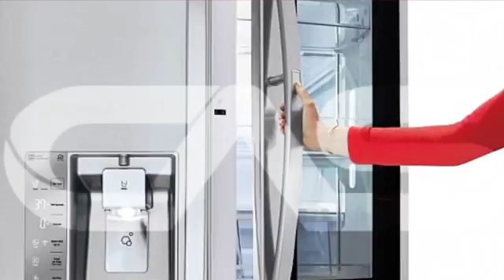LG LMXS30796S Réfrigérateurs à portes française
30 cu. ft. Capacity